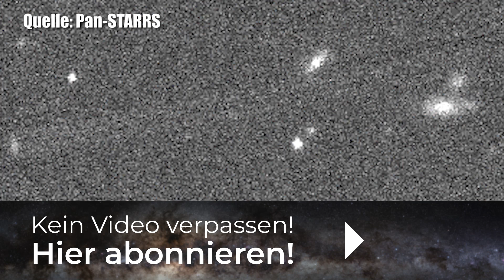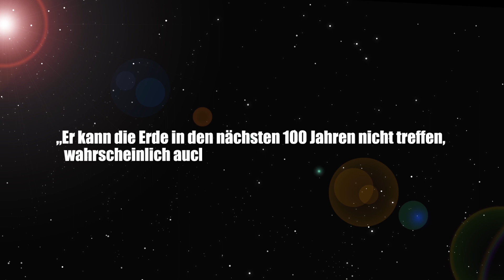Halloween: Totenkopf-Asteroid nähert sich ausgerechnetAdan - Clixoom Science & Fiction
Ausgerechnet an Halloween kommt der Erde ein Asteroid nahe, der wie Totenkopf aussieht.